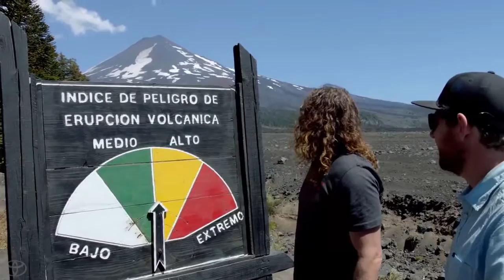Toyota TRD Pro 2015 Volcano hopping in Chile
Watch Ryan Millen and Andy Bell take on the harsh volcanic landscape of Chile. They found out just how far they could push the Tundra TRD Pro, and conquered a couple volcanoes while they were at it. Learn more about the TRD Pro Series

Address: 62-10 Northern Blvd, Woodside, New York 11377